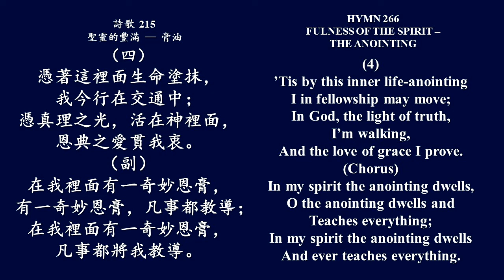大本詩歌215 奇妙的恩膏住我裏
1
奇妙的恩膏住我里面，
凡事都将我教导；
将神的同在时常带给我，
使我得与神相交。
（副）
在我里面有一奇妙恩膏，
有一奇妙恩膏，
凡事都教导；
凡事都将我教导。
2
圣灵的运行在我里面，
柔细如同纯膏油；
这乃是根据主血的洗净，
并要存在到永久。
3
祂用神本质将我涂抹，
我得主观认识神；
使我能得着神所有成分，
浸透我的整个人。
4
凭着这里面生命涂抹，
我今行在交通中；
凭真理之光，
活在神里面，
恩典之爱贯我衷。